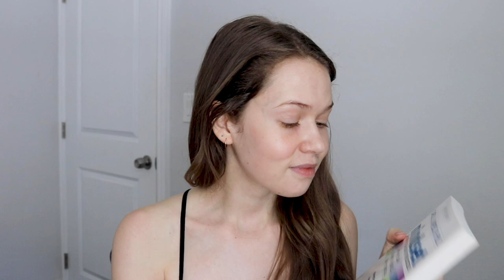HOW I CHANGED MY MIND(SET) - "MINDSET" BY CAROL S. DWECK BOOK REVIEW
This week I'm giving you all a little book report. "Mindset" by Carol S. Dweck is possibly one of the most important books I've ever cracked open. The premise is simple, but potentially life changing. It was for me. If you've read it, or do read it, let me know your thoughts! I'd love to hear what you took away from it
Sending you all so much love from my bedroom.

Jenessa